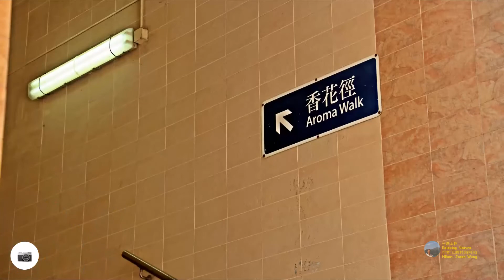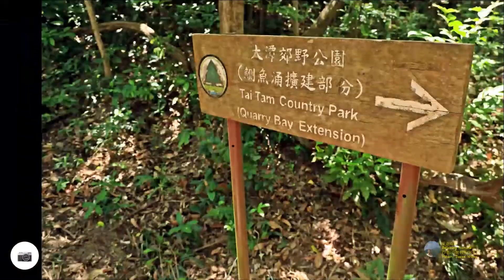香花徑, 金督馳馬徑, 康柏郊遊徑@【平遊山野】 香港行山 23.7.2022 (蔡小組)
行者: 山野村夫(阿水) Hiker: Jason Wong

【平遊山野】北角→香花徑→寶馬山→金督馳馬徑→柏架山道→康柏郊遊徑→興東邨→西灣河
路程7.5km, 行程2小時, 最高212m, 上升473m, 下降474m

【平游山野】北角→香花径→宝马山→金督驰马径→柏架山道→康柏郊游径→兴东邨→西湾河
路程7.5km, 行程2小时, 最高212m, 上升473m, 下降474m

【Relaxing Nature】 North Point→Aroma Walk→Braemar Hill→Sir Cecil's Ride→Mount Parker Road→Hong Pak Country Trail→Hing Tung Estate→Sai Wan Ho
Dist 7.5km, Dura 2Hr, Top 212m, Ascent 473m, Descent 474m